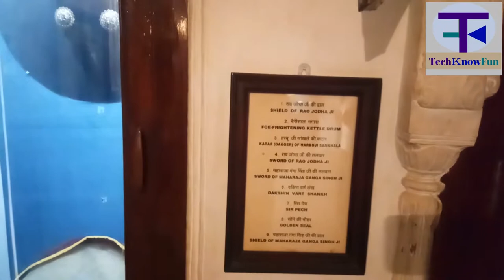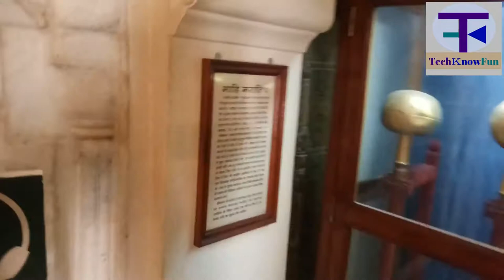Rajasthan safari -Ep 2 | History of junagarh fort - Part 2| Bikaner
Namaskaar Dosto, is video mein maine app se bat ki h Rajasthan safari -Ep 2 | History of junagarh fort - Part 2| Bikaner